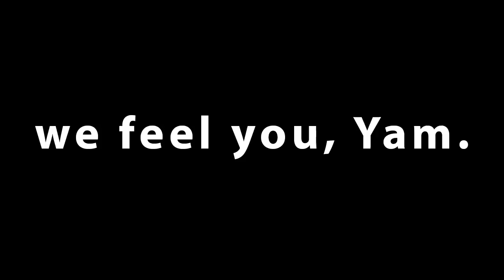Official Mana Screwed PRO TOUR Coverage - MtG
A little bit of fun to kick off your post-Pro Tour Monday. Congrats to all the players, but especially to the real winner of the day - our dear friend, Hazoret the Fervent.